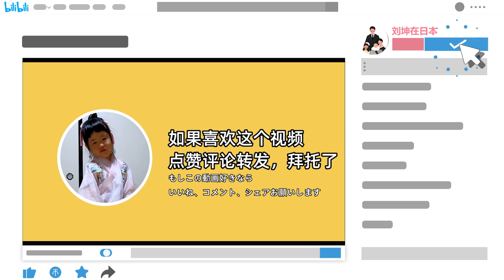万圣节的地铁惨案大家还记得吗？听听河南小伙的见解